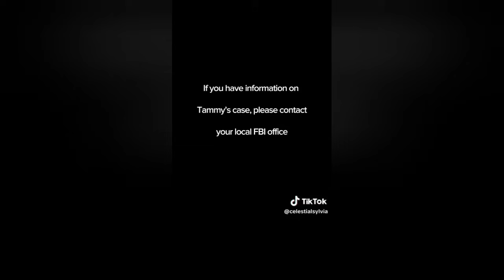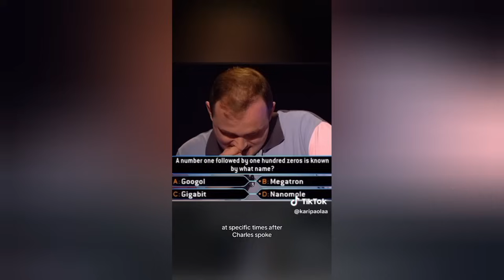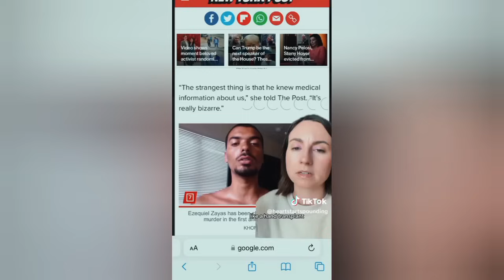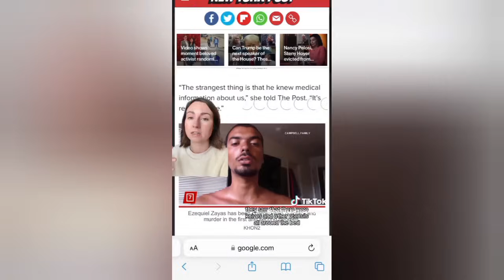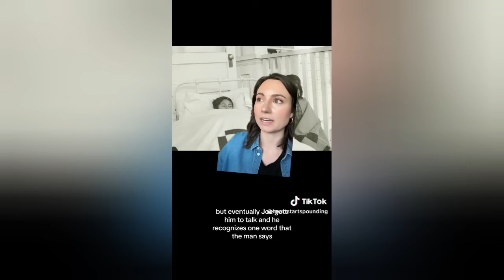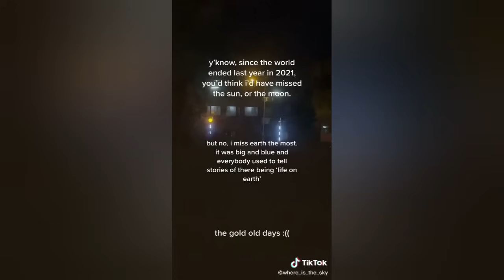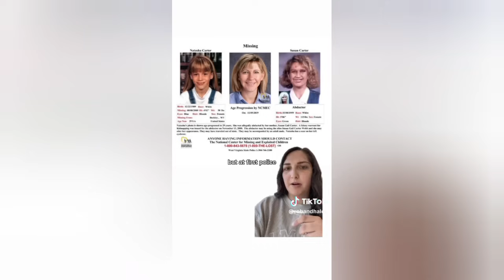Random Scary True crime facts and story compilation